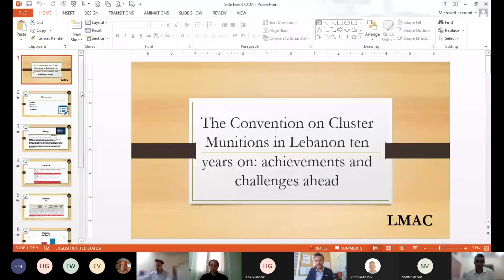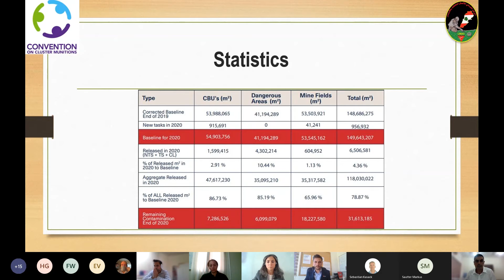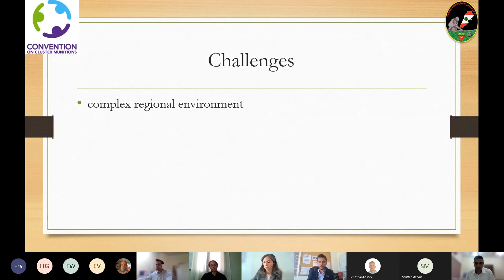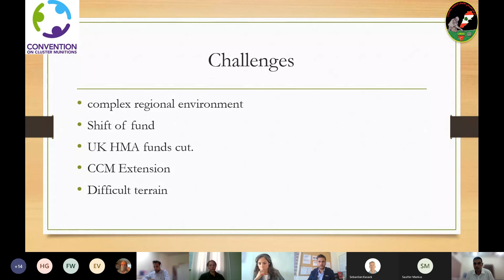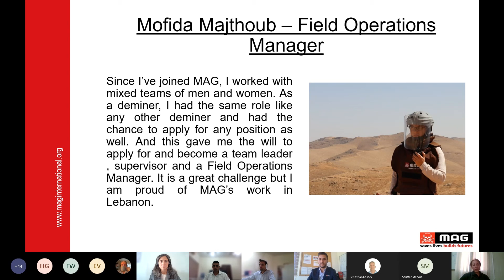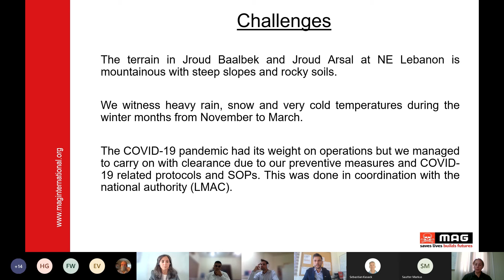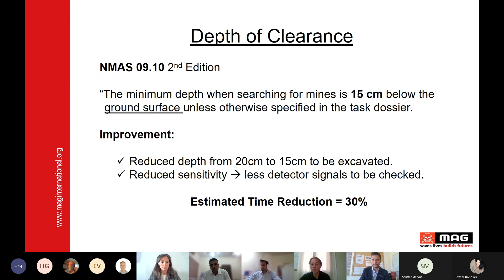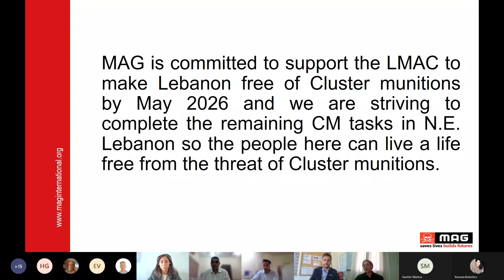The Convention on Cluster Munitions in Lebanon ten years on: A MAG CCM2RevCon side event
As states meet for Part Two of the Convention on Cluster Munitions (CCM) Second Review conference, MAG is taking a look at Lebanon's deadly legacy of war and its progress towards clearing the cluster munition contamination left behind by conflicts stretching back decades.